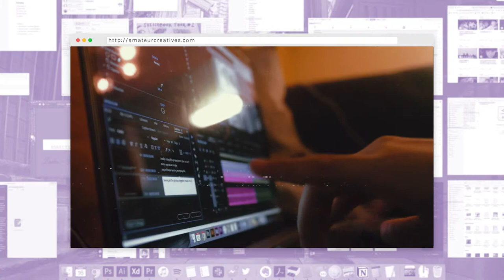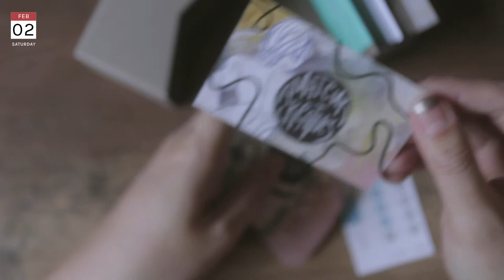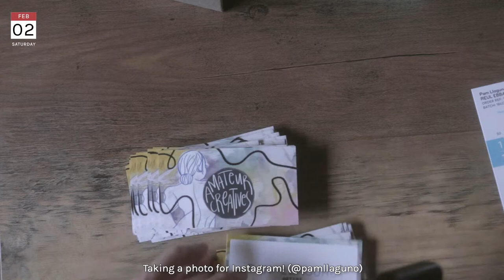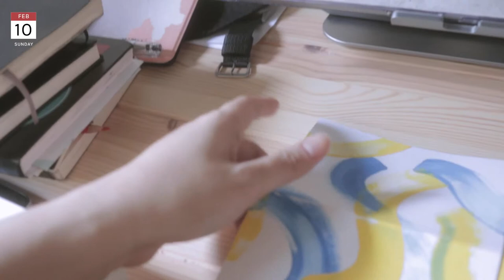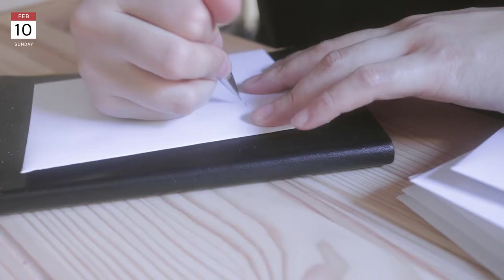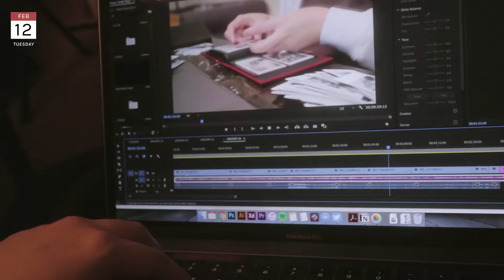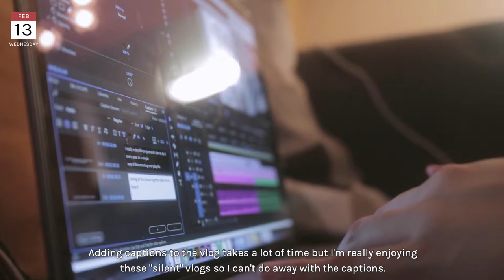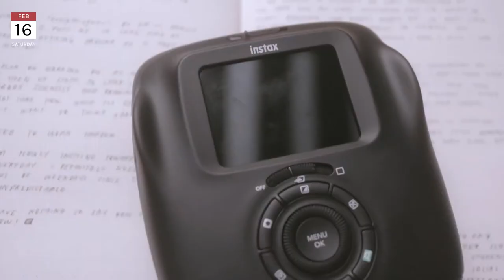STUDIO VLOG ep.2 • new business cards, piano practice, unboxing art package and instax sq20!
February kind of flew by me, probably because I was too excited for our Boston family trip (first time in the East Coast!) 😅 Again, this studio vlog is a bit random but that's what life is like most of the time, right? It's extremely difficult to plan and stay in one track with all the curveballs life seems to like throwing at us. But it's okay! We're exploring, we're discovering, we're living ✨

I hope you enjoy watching this video! Or maybe it can work as decent background noise?

Pam x

✰ PEOPLE/THINGS MENTIONED ✰

✰ FILMED & EDITED BY PAM LLAGUNO ✰
🎵Trivia 承: Just Dance by BTS (instrumental ver.)

PS. All items are purchased by myself unless otherwise stated :)